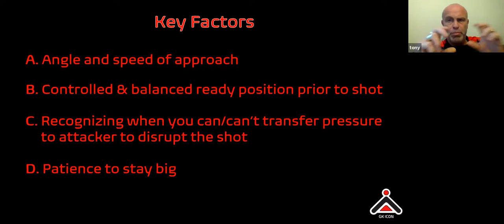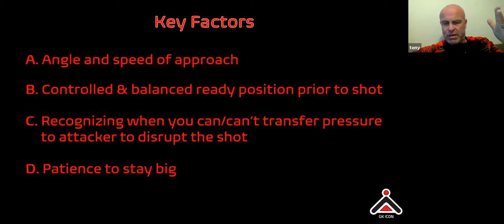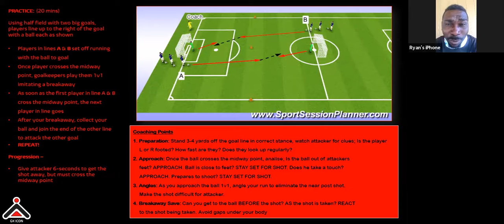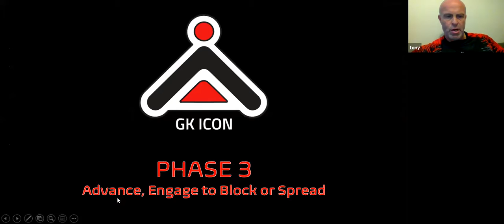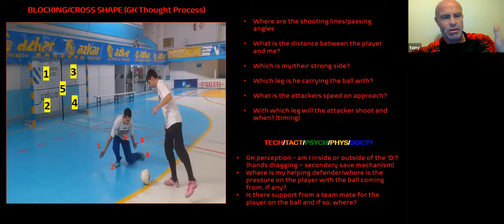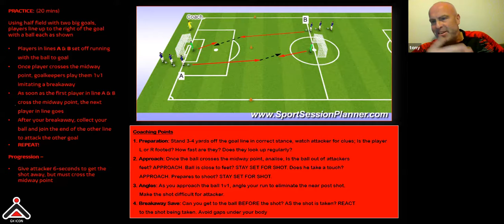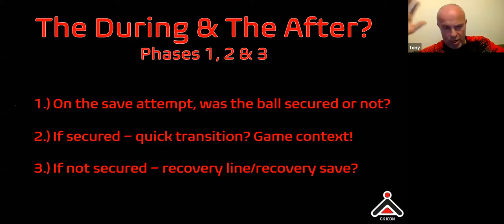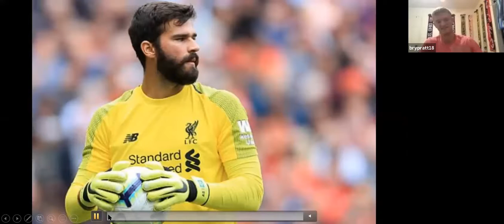Educational Series Ep 7 Part 2 One on One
Out of Possession, One on Ones

Episode Includes:
     - The decision making processes when dealing with through balls and 1 v 1’s
     - Explanation and observation via footage of the variety of techniques used in game related situations/scenario’s
     - Training exercises to help the goalkeeper develop this aspect of their game
     - Goalkeeper and coach interactive breakout rooms to discuss all elements of aspect development

Content provided by Tony Elliott - GK Icon Ambassador
         - Professional goalkeeper from 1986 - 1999 (Scarborough, Cardiff City, Carlisle United, Huddersfield Town, Hereford United, Birmingham City)
        - International Coaching History - England Futsal GK Coach, England Blind Squad GK Coach, England Men's Deaf Squad - GK Coach, England Cerebral Palsy GK Coach, England Women's Deaf Futsal Co-Head Coach
        - Coaching History - Liverpool GK Academy, Manchester City GK Academy, Carlisle United Head of Goalkeeping, Bristol City Women Head of Goalkeeping, Birmingham City Women Head of Goalkeeping
        - UEFA Goalkeeping A License
        - UEFA B License
        - FA Goalkeeping B License
        - UEFA Futsal B Award
        - Accomplished Author "A Modern Approach to Goalkeeping"